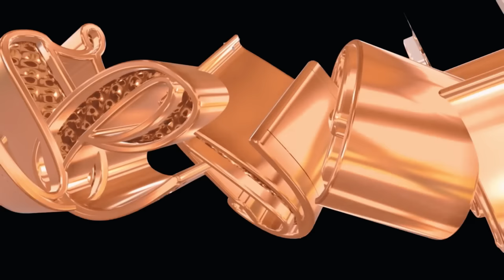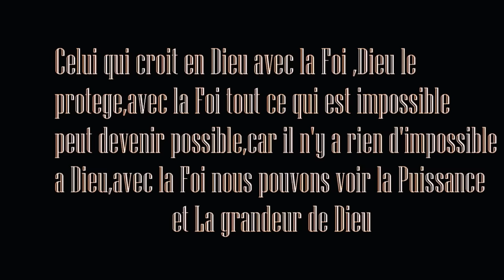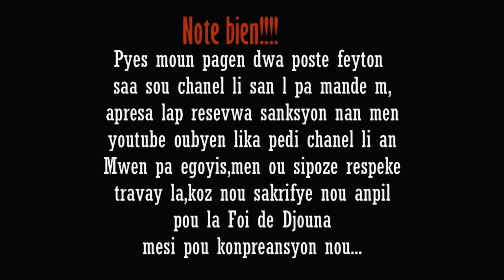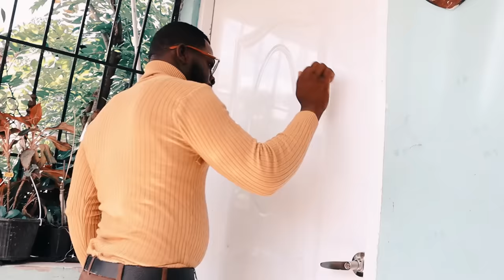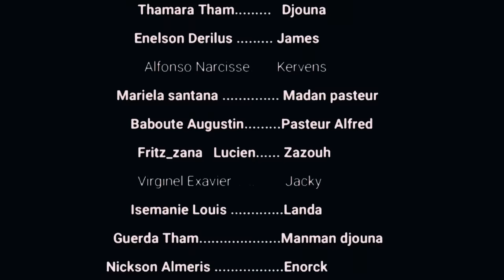La Foi de Djouna Saison 3 ( Episode 47) Feyton Ayisyen 2024( Mariage Betty a Sanble ap kraze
⁠​⁠​⁠        La Foi de Djouna Saison 3 ( Episode 47) Feyton Ayisyen 2024( Mariage Betty a Sanble ap kraze @cinechretienproductions7296
Abone avek Chanel la guys
ekri nou sou whatsapp{ñlkjhgfdsaAsdgfhjklññlkjgtrewq
-.m.-Fr James ( 849)642_8579